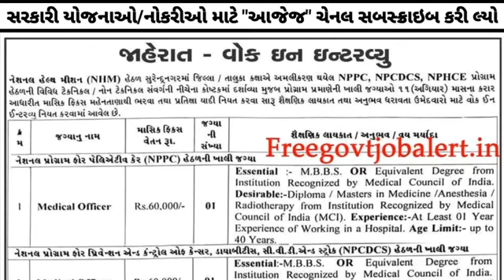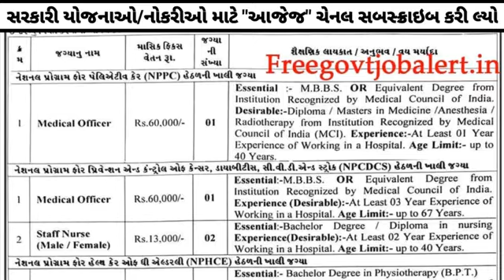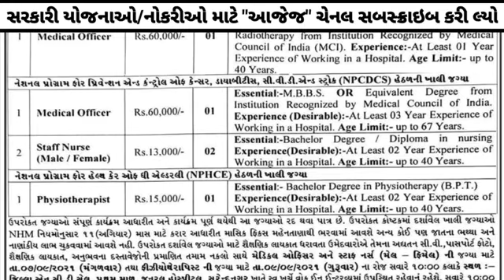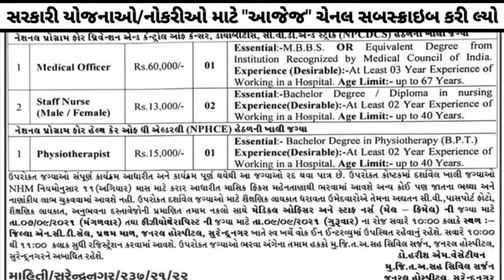Staff Nurse Vacancy - Staff Nurse Bharti Gujarat 2021 - NHM Recruitment 2021 Gujarat Government Job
#||Letest Updat
# junior clark bharati ,

itibharti2020-21
10thpassgujaratgovernmentjobs2020-21,
newsmcbharti2020-21_21 •
ojas2020-21
talatibharti2020-21
newtalatibharti2020-21,
# gujaratgovernmentjobs,
UpcomingGujarattalatibharti2020-21,
talatibharti2020-21
newtalatibharti2020-21gujarat,
MaruGujaratjobs2020-21,
SarkariBharti2020-21,
GujaratBharti2020-21,
GujaratGovernmentJobs2020-21,